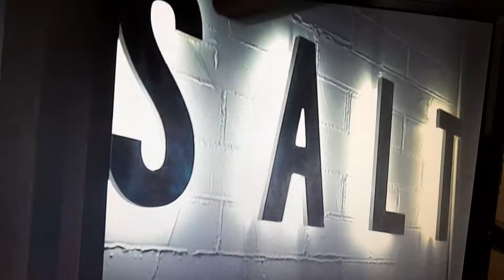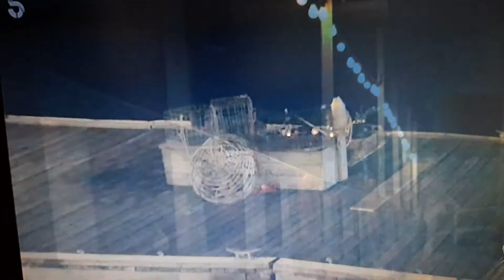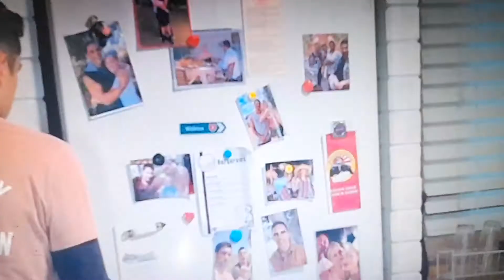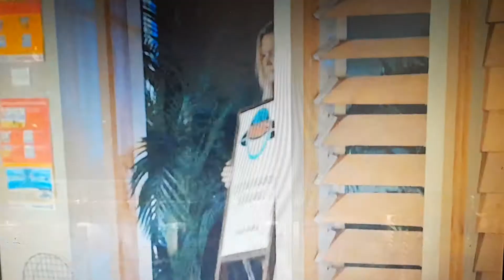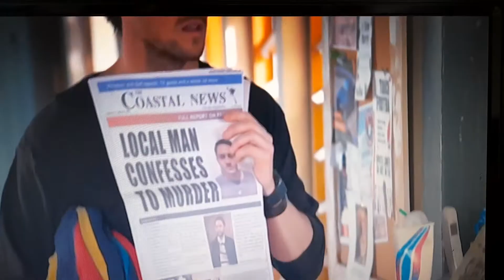#HOME AND AWAY 10/3/2022 THINGS ARE BAD FOR HARI